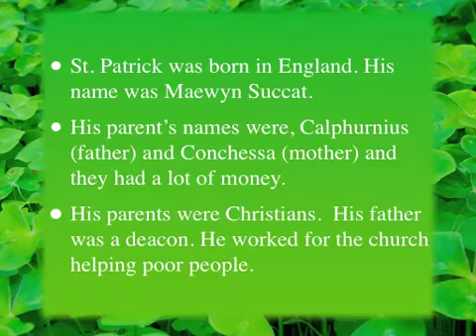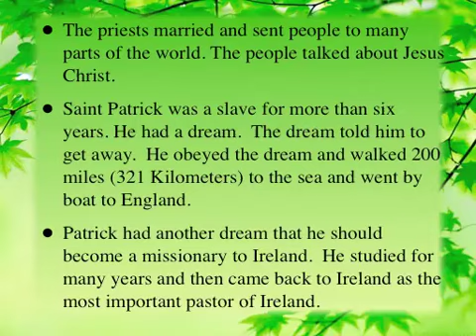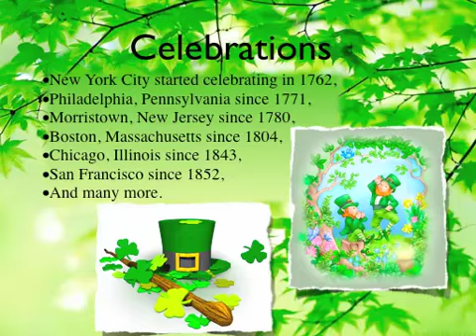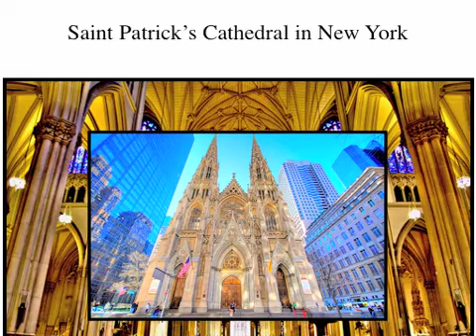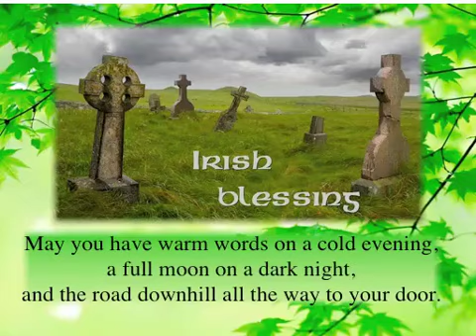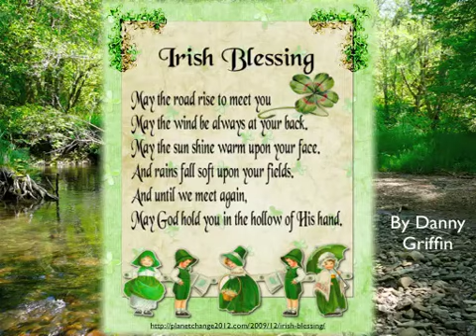St Patrick's Day children, ESL, English Lesson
ESL, English Lesson, St. Patrick, March 17,  for children or class.